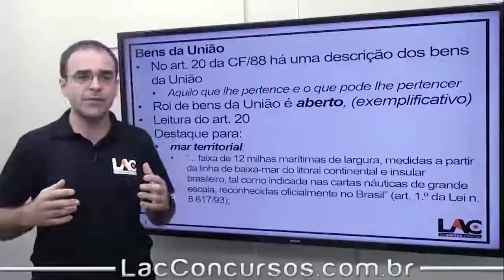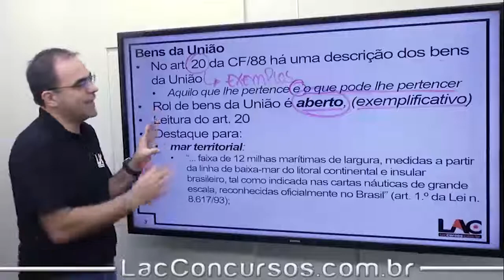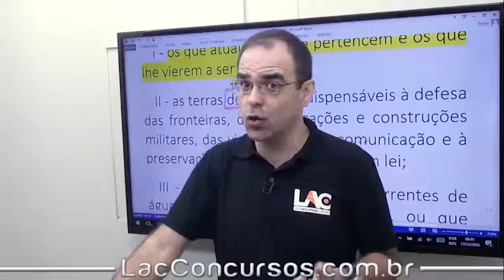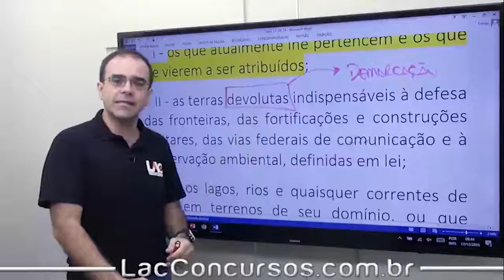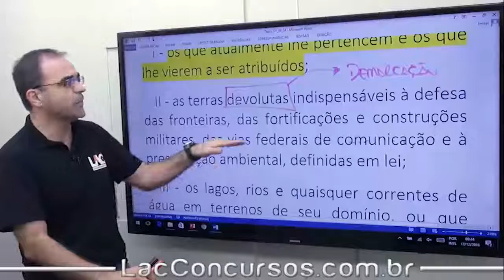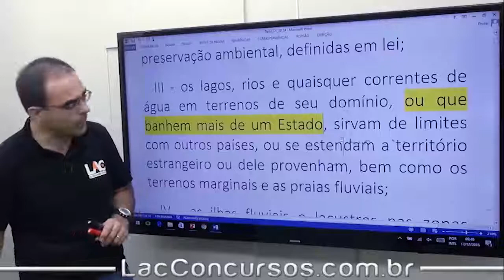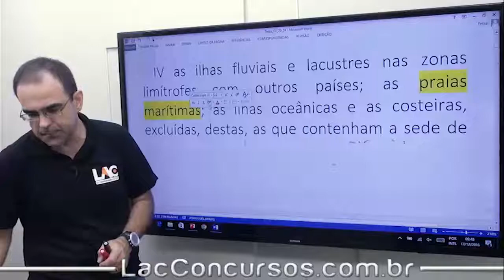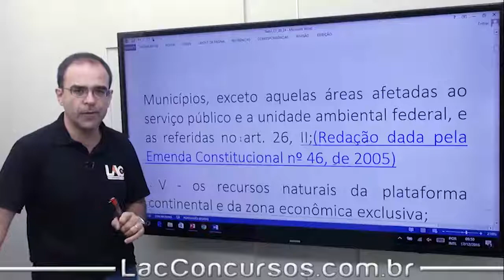Aula Grátis - PM MG 2018 - União - Direito Constitucional